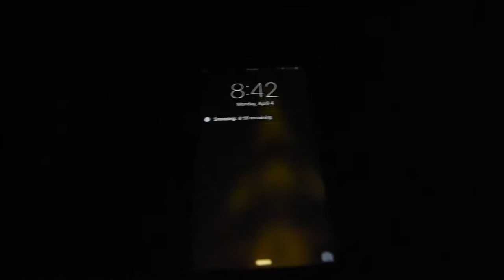Trip to Peru Day 5: Back to Lima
My time in Cusco is over and its time to slowly start heading home but first I have an overnight in Lima where the main purpose of this trip is to occur. I booked this trip to go see one of my favorite bands Coldplay so I went to see them during the AFHOD tour in Lima before heading back home.